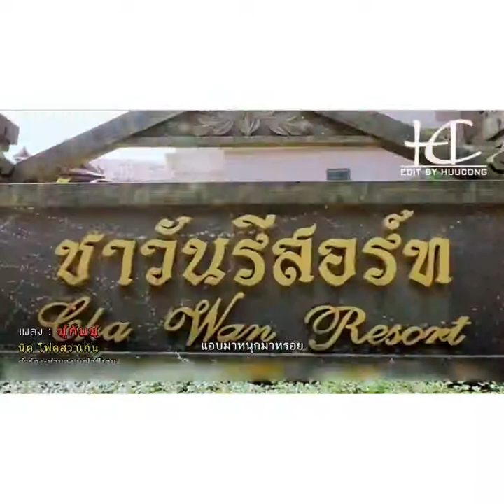Alone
ជៀសឱ្យឆ្ងាយពីប្រភេទស្រីបែបនេះ
ប៉ុន្តែប្រុសៗចូលចិត្តណាស់